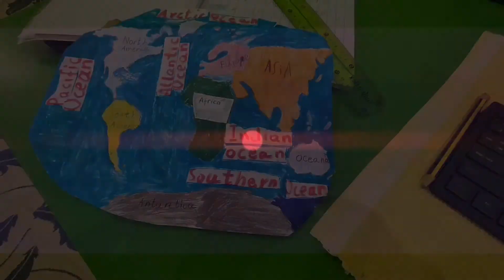Continents and Oceans Craft Activity for Grade 2 || Marwah Saeed Qureshi at Iqra Virtual school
This video is learning and teaching support for kids of Grade 2 with British Curriculum in Geography